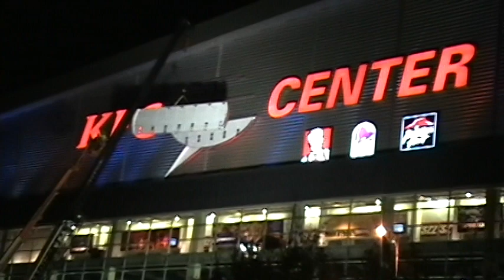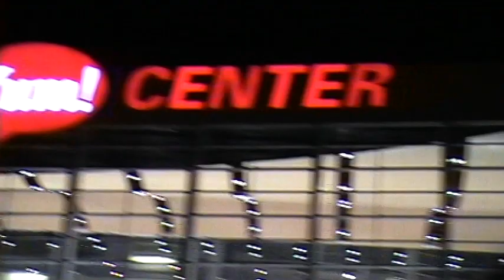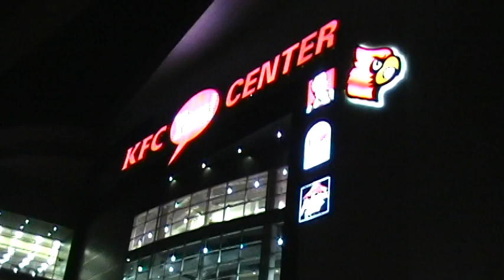KFC YUM! Center video 2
shot 4 days before opening day, they were placing the last part of the sign on the east side of the arena, i love the lighting around the building!